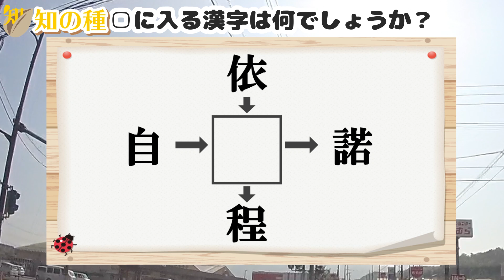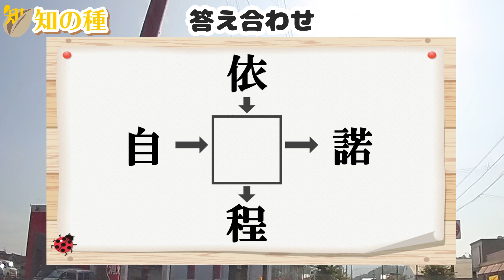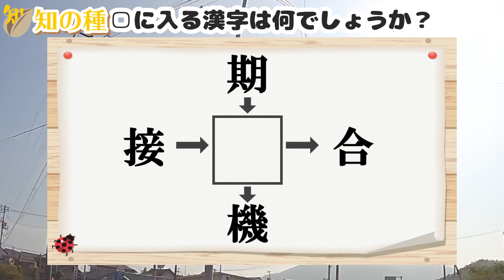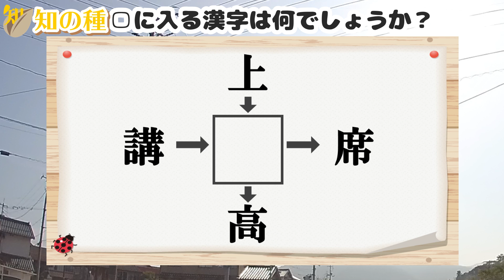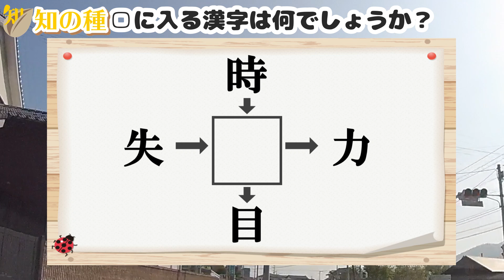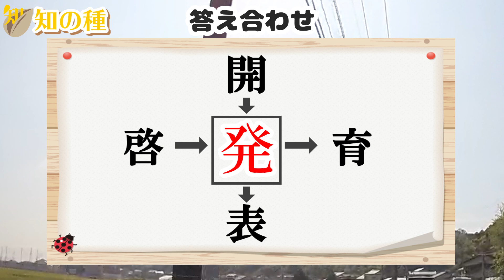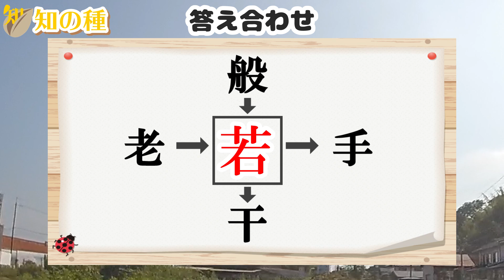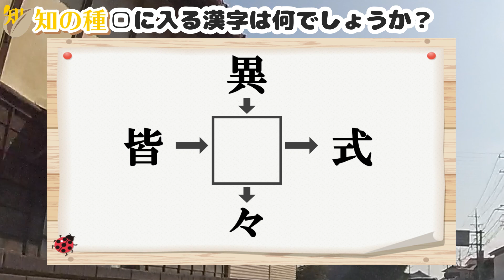🍋マス埋め漢字🍋共通する漢字を中央のマスに正しく入れて、熟語を4つ完成させる穴埋め脳トレ#19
マス埋め漢字の楽しい脳トレを10問出題します。
矢印に従って漢字を読むと正しい二字熟語になるように、中央のマスに共通して入る漢字を考えてください。
難しい漢字は使っていませんので、誰でも楽しめますよ。
ゲーム感覚で楽しみながら漢字の勉強にもなるマス漢字クイズの第19弾です。
判断力を鍛える穴埋め漢字脳トレです。

今回の□に入る漢字を考える文字は
0:37 1問目：営、金、息、益
1:38 2問目：意、窮、下、図
2:35 3問目：依、自、程、諾
3:41 4問目：男、女、先、秀
4:51 5問目：期、接、機、合
5:48 6問目：上、口、高、席
6:58 7問目：時、失、目、力
7:59 8問目：開、啓、表、育
8:56 9問目：般、老、干、手
9:54 10問目：異、皆、々、式

★親子で楽しめる！年齢問わず楽しめる脳トレを配信のサブチャンネルできました!
↓「知育の実 年齢問わず楽しめる教材&脳トレde知の種サブch」